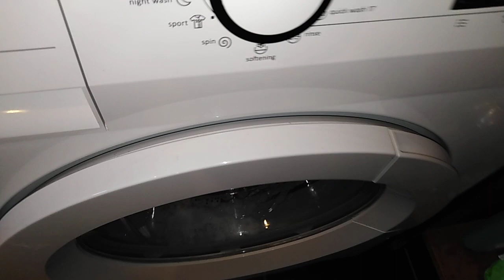Cotton 40C rapid start 2/2